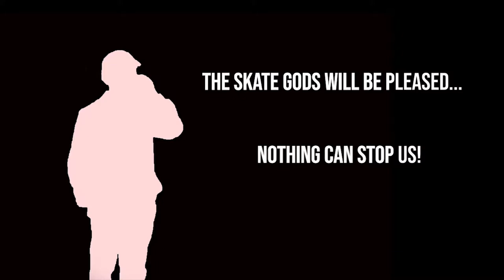Double Trey Flip| Trick Challenge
i took this personal challenge on because ive been wanting to learn and land 360 double flip as in the video i explain how long it took and what was happening while i was in the battle enjoy!